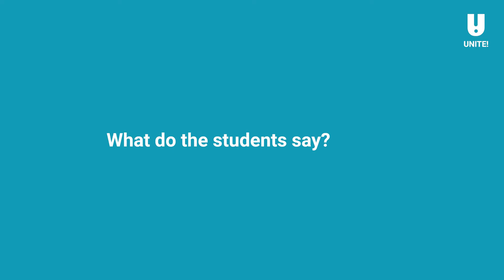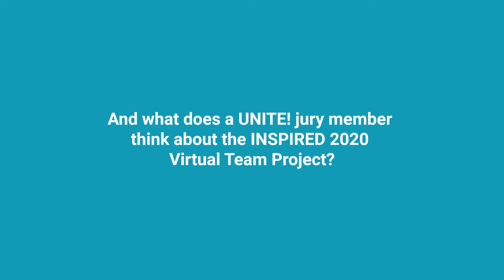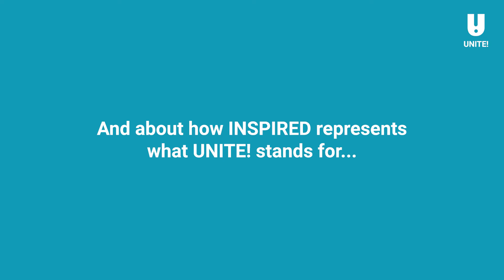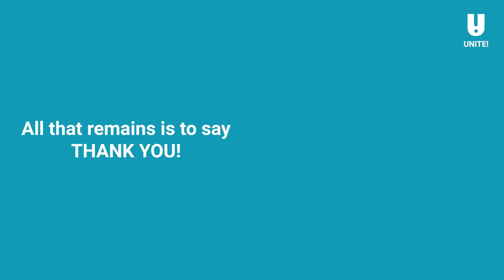INSPIRED 2020 - Virtual Mars mission completed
INSPIRED (International Project Week for Interdisciplinary Research-Oriented Digital Learning) is an international and interdisciplinary project at TU Darmstadt, which has been held under the umbrella of the European University UNITE! since 2020. Now, a few weeks later, we want to look back and summarize - what do students and organizers think about the project. We are looking forward to 2021 when INSPIRED takes place at TU Darmstadt again and a similar program at Universidade de Lisboa.